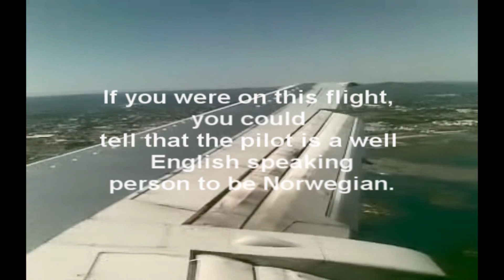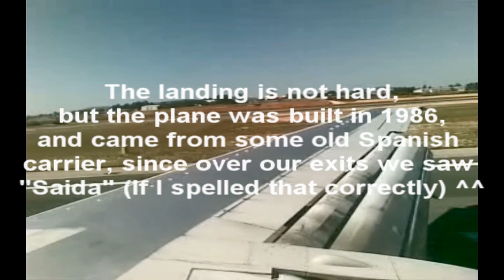DY-1784 ENGM-LPFR Real Flight B737-300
This is the real flight of me as a passenger, didn't want to bother asking a trip to the cockpit.  This was taken June 21, 2008, we landed at 4:51 PM Local Time, about 20 minutes late, since we took off also late.  We had loads of traffic, and the winds was exceedingly high.  You saw the planes sideways after take off.  The windsock was also at the max too.

Uploaded on request by one of my friends/subscribers after I told him that I filmed it.

NOTE:  The 727 on the tarmac.  It's been there since 2004 I think, or that's when I saw it here for the first time.  :)

NOTE 2:  Salida, not Saida which I can't spell correctly.